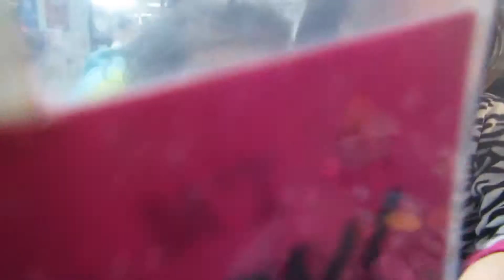The Candy Cane puppies facepainting adventure!